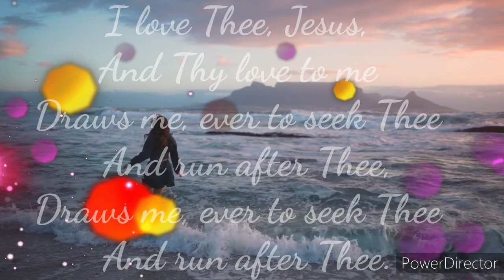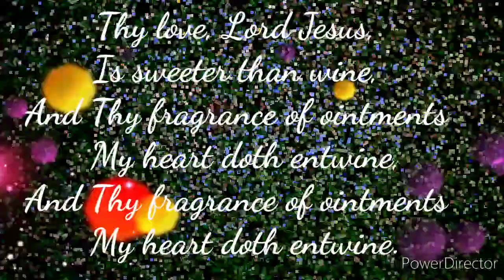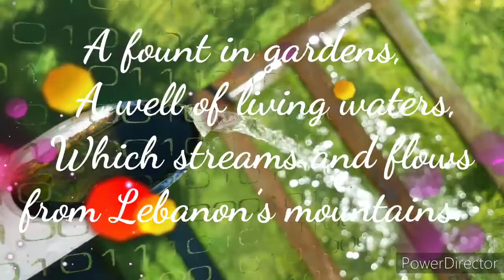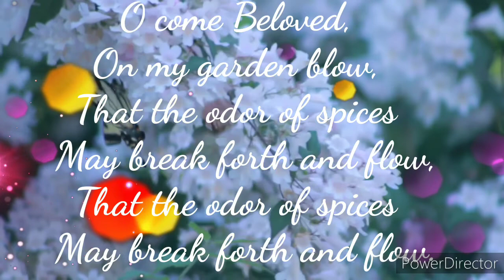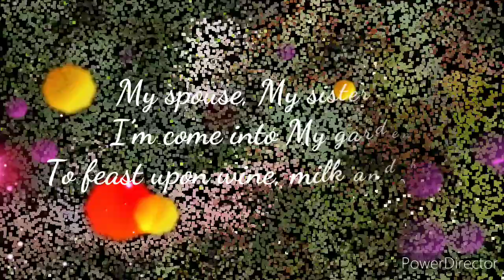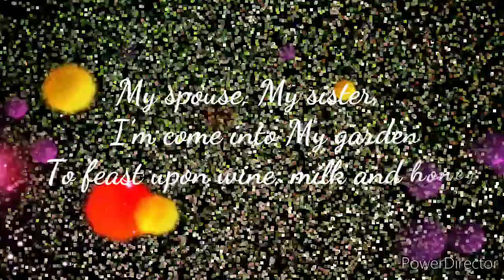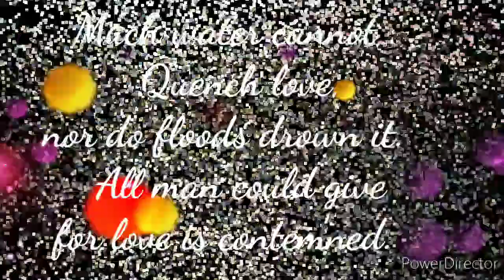Set me, Lord Jesus, As seal on Thine heart; Jealousy’s cruel as Sheol, And love’s strong as death,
1
I love Thee, Jesus,
And Thy love to me
Draws me, ever to seek Thee
  And run after Thee,
    Thou art beloved,
    Yea! Altogether lovely,
    The One in whom my heart delighteth.
2
Thy love, Lord Jesus,
Is sweeter than wine,
And Thy fragrance of ointments
  My heart doth entwine,
    A fount in gardens,
    A well of living waters,
    Which streams and flows from Lebanon’s mountains.
3
O come Beloved,
On my garden blow,
That the odor of spices
  May break forth and flow,
    My spouse, My sister,
    I’m come into My garden
    To feast upon wine, milk and honey.
4
Set me, Lord Jesus,
As seal on Thine heart;
Jealousy’s cruel as Sheol,
  And love’s strong as death,
    Much water cannot
    Quench love, nor do floods drown it.
    All man could give for love is contemned.